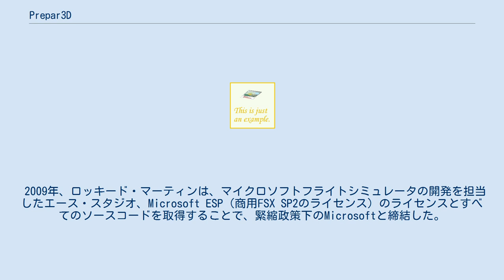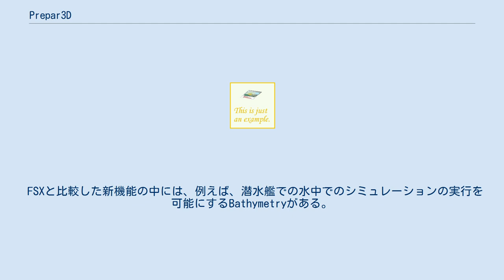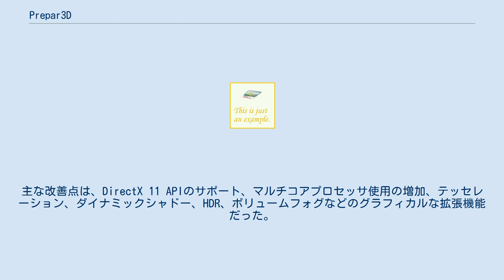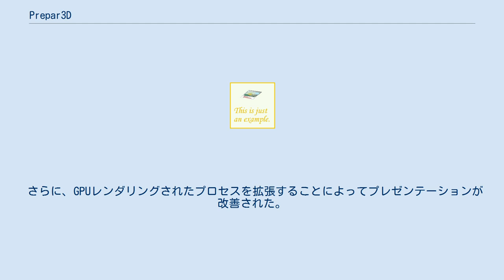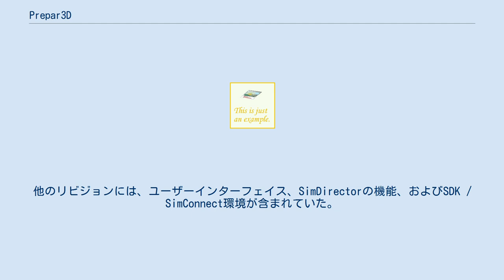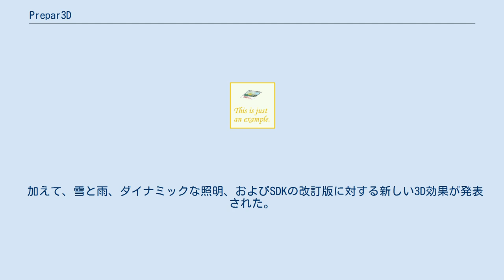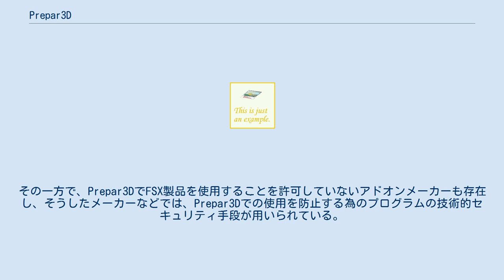Prepar3D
Prepar3D（英語の prepared と同一の発音をする）はロッキード・マーティンが開発するフライトシミュレーションソフトウェアである。
 Prepar3DはMicrosoft ESPをベースとしたMicrosoft Flight Simulatorの後継である。
ライセンスは「プロフェッショナル」「アカデミック」「プロフェッショナル・プラス」「デベロッパー」の4種類がある。
Microsoft Flight Simulatorと異なり、エンターテイメントソフトウェアではないとされている。
 2009年、ロッキード・マーティンは、マイクロソフトフライトシミュレータの開発を担当したエース・スタジオ、Microsoft ESP（商用FSX SP2のライセンス）のライセンスとすべてのソースコードを取得することで、緊縮政策下のMicrosoftと締結した。
 これに基づいて、最初のバージョンPrepar3D V1.0が 2010年にリリースされた。
 最初のバージョンは、Microsoft Flight Simulator X（Service Pack 2）とほぼ同じであり、FSXのほとんどの拡張機能と下位互換性がある。
 Flight Simulator のアドオンを製作するメーカーと共同作業を行った。
たとえば、JustFlightのLockheed ConstellationがPrepar3Dの基本バージョンに含まれた。
 FSXと比較した新機能の中には、例えば、潜水艦での水中でのシミュレーションの実行を可能にするBathymetryがある。
 このソフトウェアは当初、499.95ドルで利用可能だった。
バージョン1.3は、様々なライセンスバージョンで異なる価格で利用でる（学生向けの49.99ドル、プロフェッショナル向けの199.99ドル、開発者ライセンスの月額9.99ドル） 2013年秋、Prepar3D V2がリリースされた。
主な改善点は、DirectX 11 APIのサポート、マルチコアプロセッサ使用の増加、テッセレーション、ダイナミックシャドー、HDR、ボリュームフォグなどのグラフィカルな拡張機能だった。
 さらに、Flight Simulatorからの飛行特性を拡張するため、追加のインターフェイスが作成された。
 既に入手可能なアカデミック、プロフェッショナルおよびデベロッパーのライセンスに加え、後者の2つは、基本的な機能に加えて、兵器システムのシミュレーションも含む、軍用組織向けのいわゆるプラスライセンスが補完された。
 最初のアップデートV2.1は2014年2月にリリースされ、主にバグ修正とユーザーリクエストがソフトウェアに含まれた。
 ソフトウェアはDirectX 10グラフィックスカードと下位互換性があるようになった。
 2014年4月にV2.2が登場し、さまざまなバグ修正と雲の影やOculus Riftのサポートがもたらされた。
 バージョン2.3は2014年8月11日にリリースされた。
 今回の改善点は、多数のバグ修正とパフォーマンスの改善だった。
 さらに、GPUレンダリングされたプロセスを拡張することによってプレゼンテーションが改善された。
 2014年9月29日にバグフィックスしたバージョン2.4がリリースされた。
 バージョン2はスタンドアロン製品として販売されているため、Prep3D V1からのアップグレードとしては利用できない。
 2015年9月30日に3番目のバージョンがリリースされた。
以前のリリースの多数のバグや問題がV3で修正された。
とりわけ、内部アドレスの管理を改善することによって、仮想アドレス空間と関連するメモリ不足のクラッシュ（消耗したメモリアドレス空間を介してクラッシュ）の問題は大幅に改善された。
そのため、不要になったテクスチャやオブジェクトは、仮想メモリからもっと速く削除されるようになった。
バグの修正は、マルチGPU使用、一般的なグラフ作成、シミュレーションの分野でも行われている。
他のリビジョンには、ユーザーインターフェイス、SimDirectorの機能、およびSDK / SimConnect環境が含まれていた。
新しく利用可能なのは、ユーザがシミュレーションで仮想人物として移動できるアバターである。
 V2 V3はスタンドアロン製品であり、アップグレードとしては利用できないため、使用している開発者ライセンスのみを書き換えることができる。
 ライ...